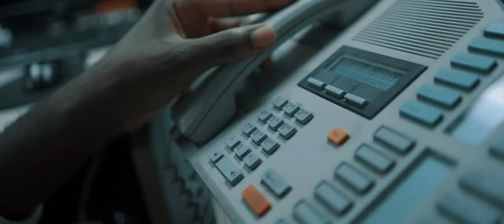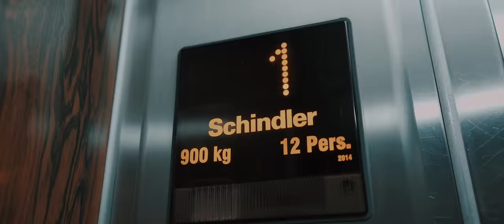Govana - Up Front (Official Video)